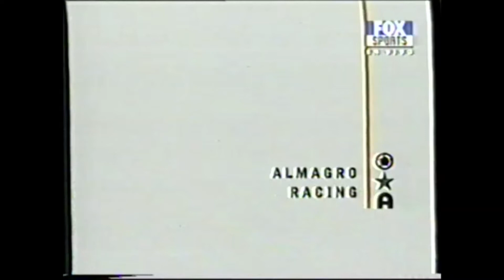Almagro 0 - Racing 2 / Fecha 12, Apertura 2000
29 de octubre de 2000. Goles de Adrian Bastia y Jose Chatruc. Se jugó en cancha de Ferro.